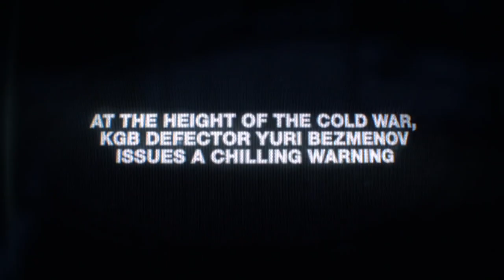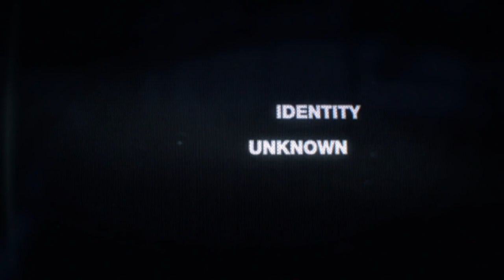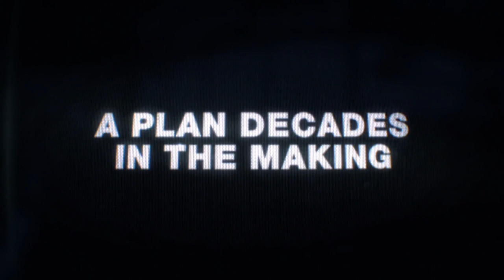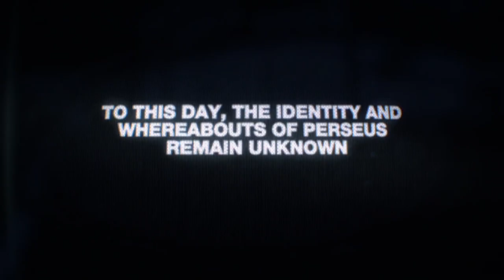BLACK OPS COLD WAR | WHO IS YURI BEZMENOV? | Call of Duty 2020 | Easter Egg | Know your History